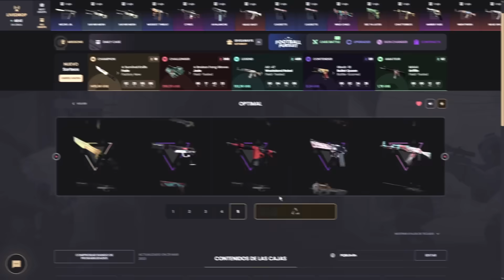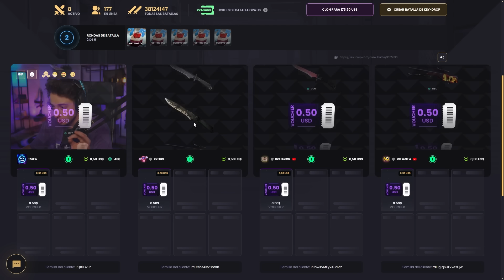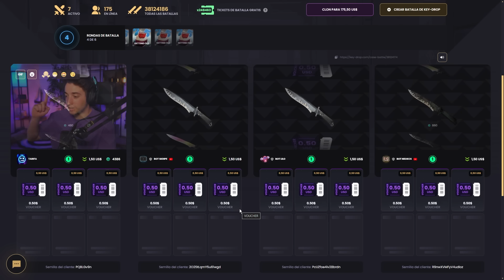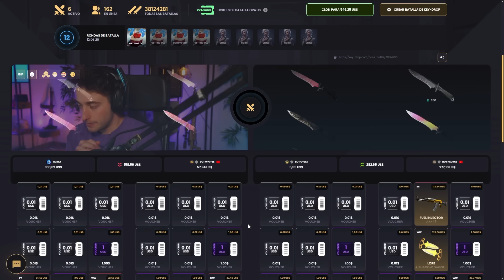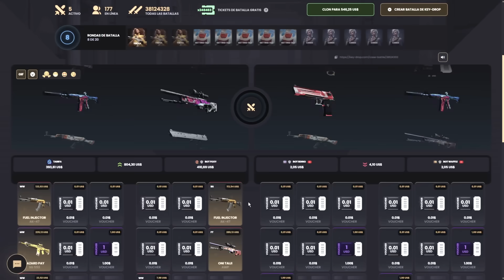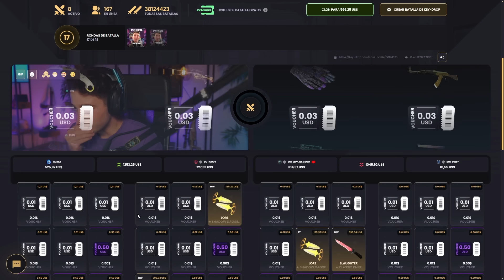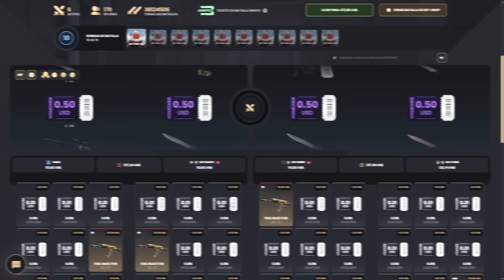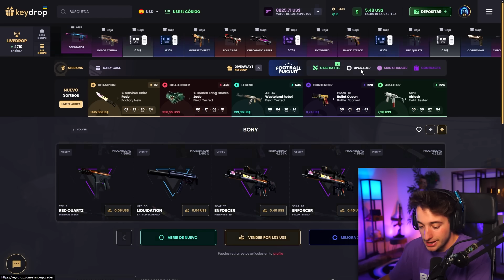COMO PERDER LO IMPOSIBLE EN LA ULTIMA CAJA!!!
➜VENDE TUS SKINS DE FORMA INSTANTÁNEA:   / discord

NOS VEMOS :)